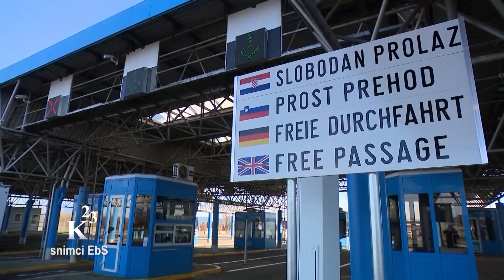Kvaka 23: Srbija opet ne kapira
Srbija će biti članica Evropske unije (EU) 2030. godine ili se više ne može nazvati državom, izjavila je u intervjuu FoNetu ekspertkinja za evropske integracije Nataša Dragojlović i ocenila da Aleksandar Vučić može da se upiše u istoriju jedino ako Srbiju uvede u EU, jer sve drugo neće biti vredno nijedne jedine rečenice u istorijskim čitankama.